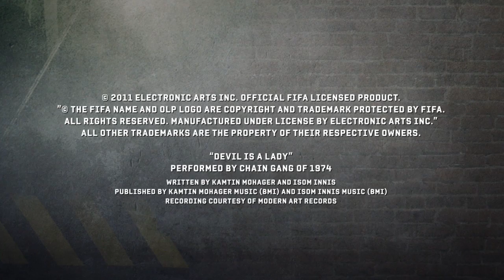FIFA Street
Electronic Arts, habla de los beneficios que trae comprar en preventa FIFA Street. Entre ellos desbloquear el quipo Adidas All-Stars, entre los que se encuentran jugadore de la talla de Lionel Messi, Kaká, Nani, Karim Benzema y muchos más, así como la cancha Plaça de Catalunya, inspirada en Messi. Este juego estará disponible en un inicio para Xbox 360 y PlayStation 3.